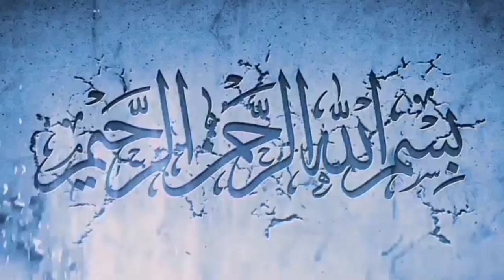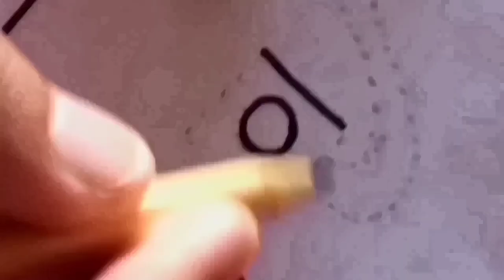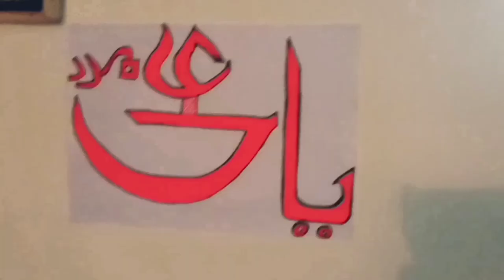Ali,Ali a,s | New Qasida 2020 Episode 1 | یاعلی مدد | Ali Moula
Drawing (YA ALI MADAD) on paper by muxawir anwari
یا علی مدد

Ya Ali madam